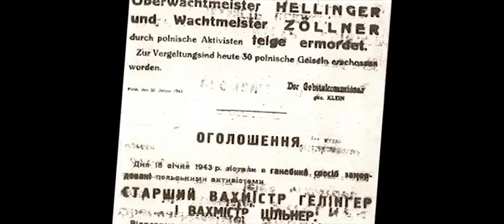Cichociemni – atak na więzienie w Pińsku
Spektakularny sukces cichociemnych: pół godziny wystarczyło, by odbili kolegów z więzienia w Pińsku. Więcej w nowym wydaniu Pomocnika Historycznego POLITYKI „Cichociemni”! Do kupienia w kioskach i przez www POLITYKI.